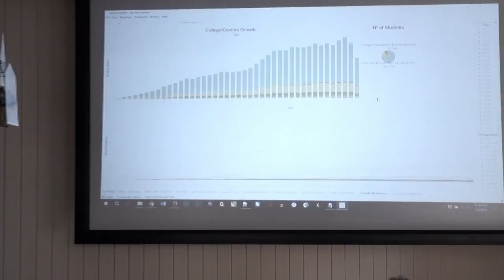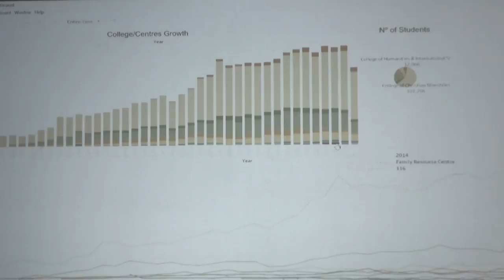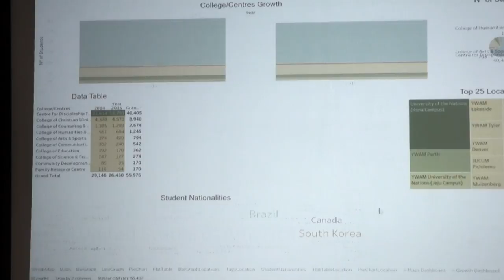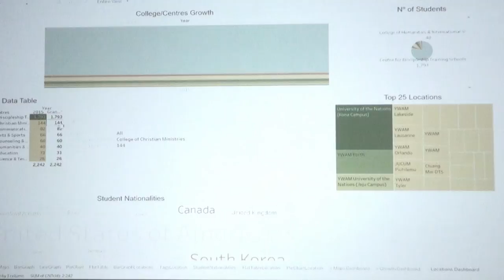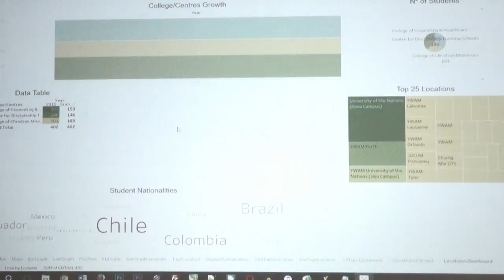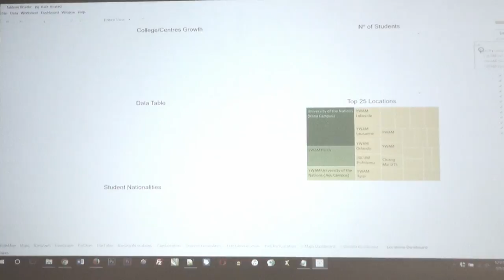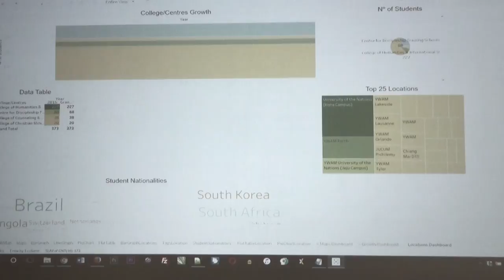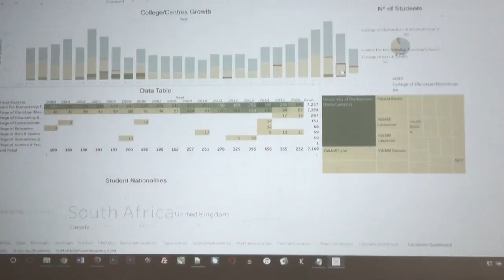Markus Steffen - Growth UofN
The president of the UofN (Markus Steffen) goes into depth about the growth of the UofN. This he does through charts from our history. He wants to encourage through stories to keep going and to be succesfull in our areas.